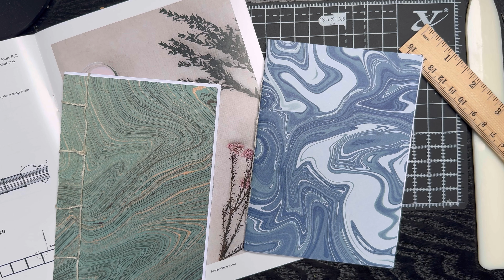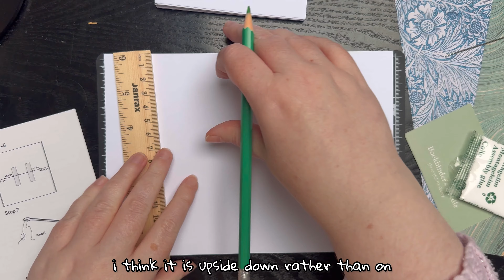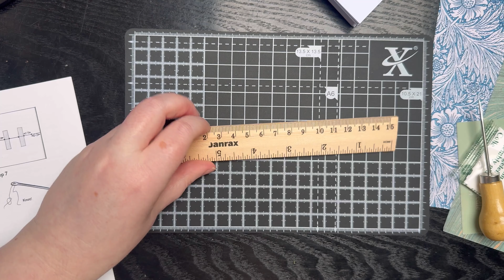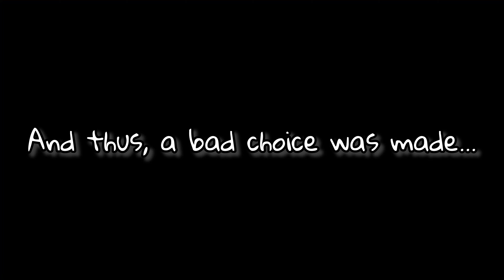Beginner tries the kettle stitch using the 'Made by Our Hands' bookbinding kit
I want this place to be a safe space to chill and enjoy life with me.

Today I tried (and possibly failed haha) to make an Adventurer's Journal.

Musician: Xuxiao